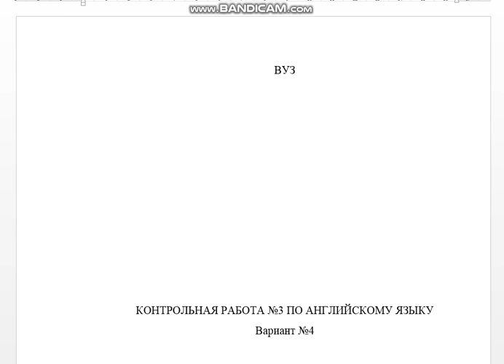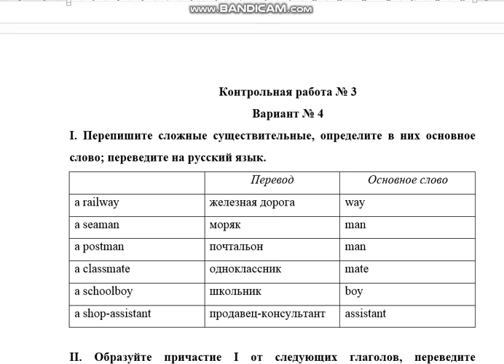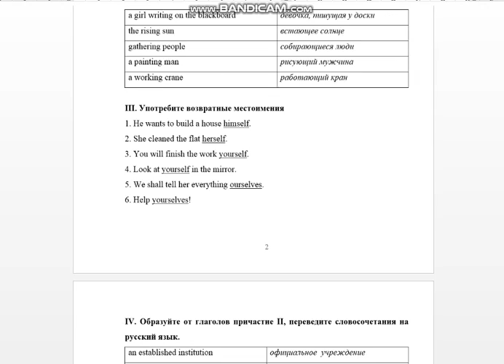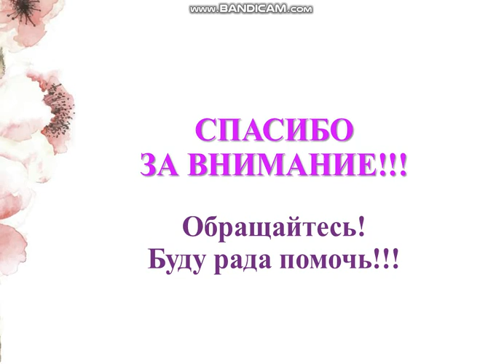Контр 3 по английскому, вар 4 (Resistance Welding)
Контрольная работа № 3
Вариант № 4
I. Перепишите сложные существительные, определите в них основное слово; переведите на русский язык.
a railway, a seaman, a postman, a classmate, a schoolboy, a shop-assistant

II. Образуйте причастие I от следующих глаголов, переведите словосочетания на русский язык
(to pass by) people - passing by people, a girl (to write on the blackboard), the sun (to rise), people (to gather), a (to paint) man, a (to work) crane

III. Употребите возвратные местоимения
1. He wants to build a house ... .
2. She cleaned the flat.
3. You will finish the work... .
4. Look at ... in the mirror.
5. We shall tell her everything ... .
6. Help ... !

IV. Образуйте от глаголов причастие II, переведите словосочетания на русский язык.
an (to establish) institution - an established institution, goods (to sell), parts (to machine), electrodes (to use), heal (to obtain), operations (to mechanize)

V. Переведите предложения, обращая внимание на видовременные формы страдательного залога.
1. Keys were lost yesterday.
2. The letter will be sent tomorrow.
3. Is she often asked?
4. Your question will be answered tomorrow.
5. I was offered an interesting job.
6. The dish is made with good taste.

VI. Перепишите предложения, обратите внимание на придаточные предложения; переведите их на русский язык.
1. Не goes out when the weather will get warmer.
2. If he had known the timetable he wouldn’t have missed the train.
3. It would be better if you learned to drive a car.
4. I would have sent a letter to you if I had known your address.
5. If I were you I wouldn’t buy tickets beforehand.
6. If I have spare time, we shall go to dance.

VII. Прочитайте текст, переведите его письменно и ответьте на вопросы после текста.
Resistance Welding
In resistance welding, heat is obtained from the resistance of metal to the flow of an electric current. Electrodes are clamped on each side of the parts to be welded, the parts are subjected to great pressure, and a heavy current is applied for a short period of time. The point where the two metals touch creates resistance to the flow of current. This resistance causes heat, which melts the metals and creates the weld. Resistance welding is widely employed in many fields of sheet metal or wire manufacturing and is often used for welds made by automatic or semi-automatic machines especially in automobile industry.
Non-consumable Electrode Arc welding
As a non-consumable electrodes tungsten or carbon electrodes can be used. In gas-tungsten arc welding a tungsten electrode is used in place of the metal electrode used in shielded metal-arc welding. A chemically inert gas. such as argon, helium, or carbon dioxide is used to shield the metal from oxidation. The heat from the arc formed between the electrode and the metal melts the edges of the metal. Metal for the weld may be added by placing a bare wire in the arc or the point of the weld. This process can be used with nearly all metals and produces a high-quality weld. However, the rate of welding is considerably slower than in other process.
Shielded Metal Arc welding
In shielded metal-arc welding, a metallic electrode, which conducts electricity, is coated with flux and connected to a source of electric current. The metal to be welded is connected to the other end of the same source of current. Touching the tip of the electrode to the metal and then drawing it away forms an electric arc. The intense heat of the arc melts both parts to be welded and the point of the metal electrode, which supplies filler metal for the weld. This process is used mainly for welding steels.
Gas-Metal Arc welding
In gas-metal welding, a bare electrode is shielded from the air by surrounding it with argon or carbon dioxide gas and sometimes by coating the electrode with flux. The electrode is fed into the electric arc, and melts off in droplets that enter the liquid metal of the weld seam. This process can join most metals.
Submerged Arc welding
Submerged-arc welding is similar to gas-metal arc welding, but in this process no gas is used to shield the weld. Instead of that, the arc and tip of the wire are submerged beneath a layer of granular, fusible material that covers the weld seam. This process is also called electroslag welding. It is very efficient but can be used only with steels.

Wordlist
resistance welding контактная сварка
gas-tungsten welding сварка оплавлением вольфрамовым электродом
среде инертного газа
gas-metal arc welding аргонодуговая сварка
carbon dioxide углекислый газ
to submerge погружать

Questions
1. What kinds of welding can be used for joining steels?
2. What is the difference between the arc welding jand non-consumable electrode arc welding?
3. How is electrode protected from the air in gas -metal arc welding?
4. What is submerged arc welding?
5. What is the principle of resistance welding?